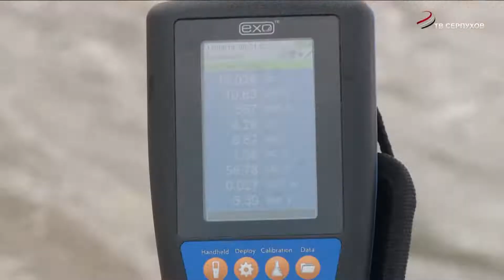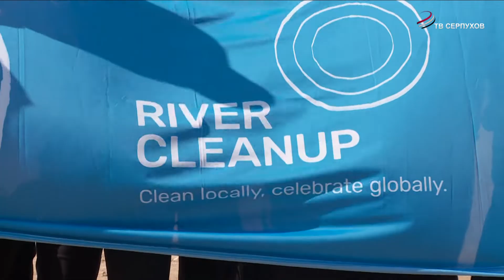Специалисты исследуют Оку на наличие микропластинка